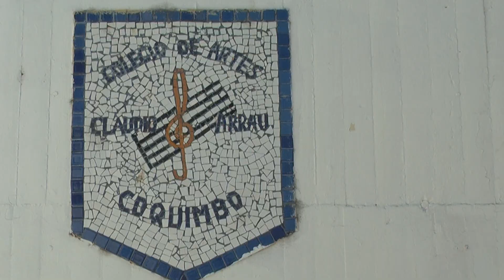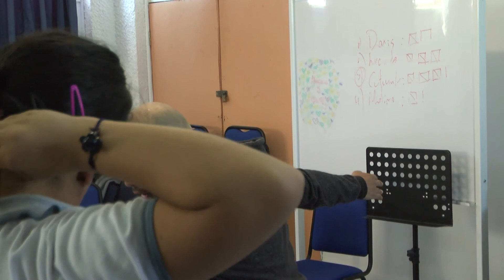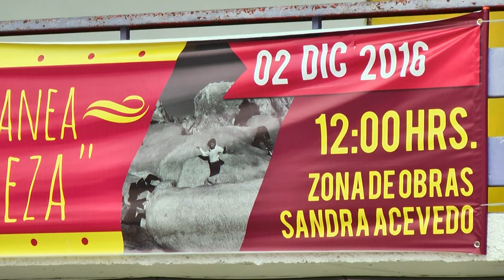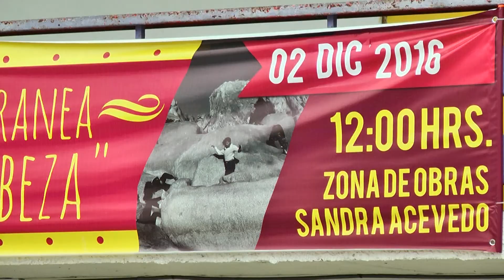PROYECTO FAE 2016